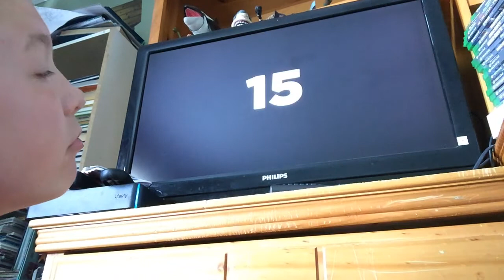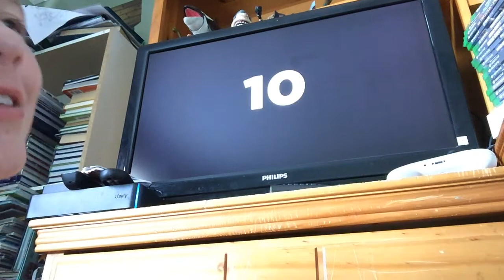TOP15s BuGER KINg LETESU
Top15s